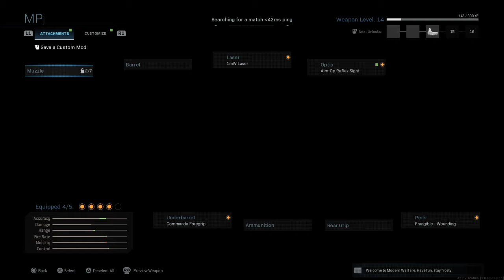Call of Duty®: Modern Warfare®_20200101012645